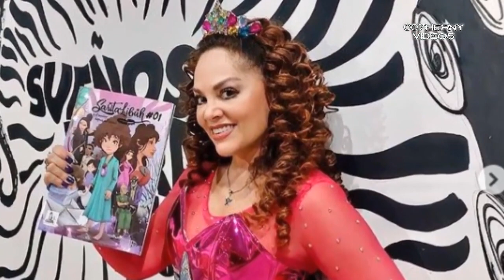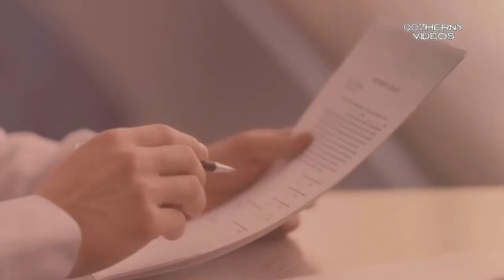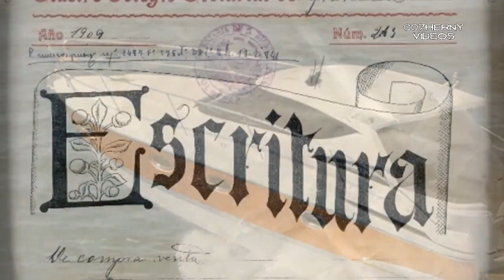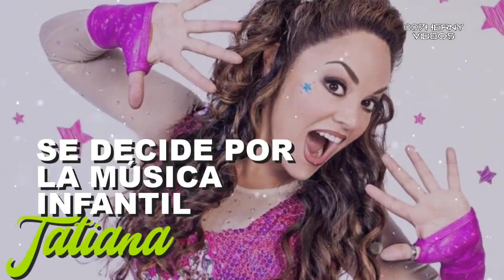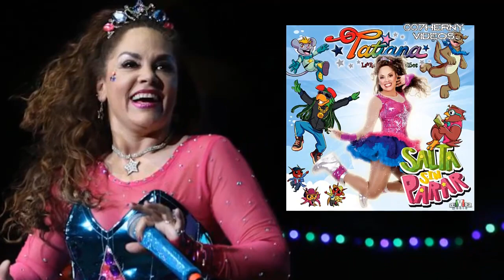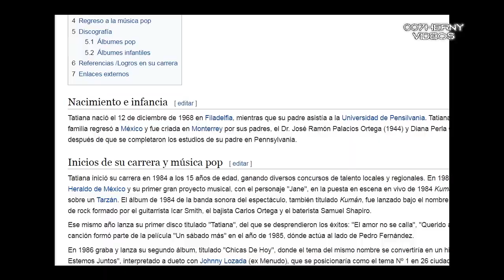TUVO PARALISIS FACIAL ASÍ VIVE TATIANA LA REINA INFANTIL SU EX LA TRTABA MAL